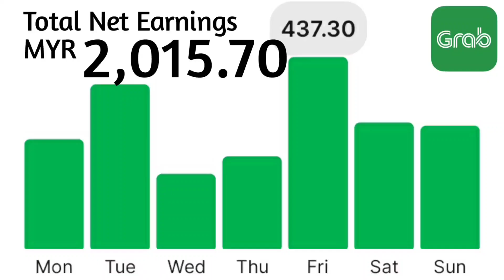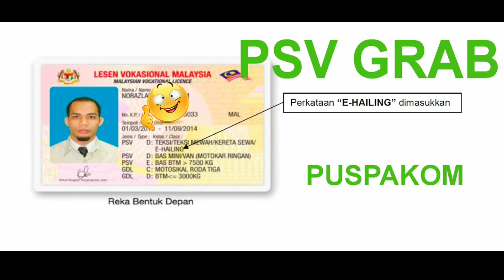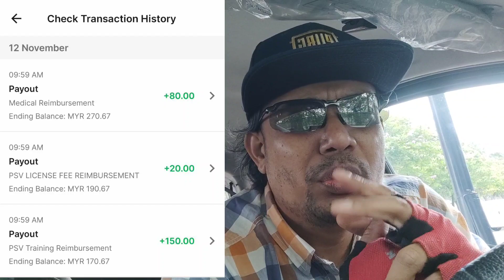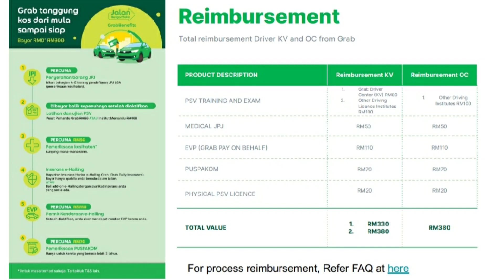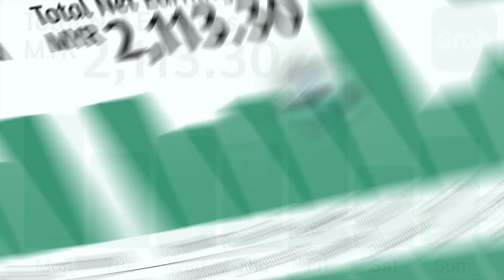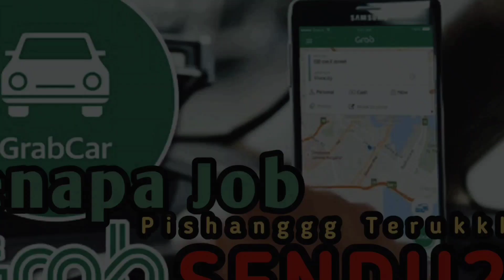Cara Dapatkan Lesen PSV Percuma Ditanggung Grab Malaysia??? Ayuh Rebut Peluang Grabcar E-Hailing🤗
Syarat pendaftaran Akaun Grabcar E-Hailing adalah seperti dibawah:

1) Wajib Usia 21-69 tahun sahaja
2) Wajib ada Lesen Memandu Penuh CDL
3) Wajib ada Lesen PSV
4) Kenderaan Usia 15 tahun ke bawah sahaja
5) Ada Insurans Tambahan E-Hailing (Tahunan/Harian)
6) Rekod Saman PDRM/JPJ tidak lebih 3 saman  dalam tahun semasa
7) Tiada Rekod Jenayah Sivil / Kes Makhamah Sivil

Syarat pendaftaran Akaun Grabfood Rider (BIKE) adalah seperti dibawah:

1) Usia 18-69 tahun sahaja (ikut tahun)
2) Wajib ada Lesen Memandu B2 (Min. Lesen P)
3) Tiada had usia & model motosikal
4) Roadtax motor masih hidup
5) Rekod Saman PDRM/JPJ tidak lebih 3 saman dalam tahun semasa
6) Tiada Rekod Jenayah Sivil / Kes Makhamah Sivil

Nak daftar akaun Grabfood Rider/Grabcar E-Hailing / Aktifkan Semula Akaun Grab Partners ?

1) Nama Penuh seperti dalam IC :
2) No HP (Aktif terima SMS) :
3) Email Gmail Sahaja :
4) Pilihan Service Type : (GrabFood Rider / Grabcar E-Hailing)? :
5) Pilihan Bandar/Negeri :
6) No IC :

AbangGRAB adalah Authorised Grab Alpha Driver Malaysia menguruskan pendaftaran Akaun Grab Partners.

Kelebihan mendaftar Akaun Grab Partners melalui AbangGRAB Channel - AUTHORISED GRAB ALPHA DRIVER ialah :

↗️KELULUSAN AKAUN 3-7 HARI BEKERJA JIKA TIADA MASALAH PENDAFTARAN
↗️KHIDMAT NASIHAT PERCUMA
↗️GUIDE A-Z SEHINGGA SELESAI AKAUN
↗️GROUP SUPPORT 24/7 (JOIN WHATSAPP GROUP ABANGGRAB CHANNEL)
↗️FREE OF CHARGE (FOC)
-😎↗️BERPENGALAMAN +-7 TAHUN DALAM INDUSTRI E-HAILING SEJAK ZAMAN UBER
↗️MAHIR SELOK BELOK URUSAN PENDAFTARAN AKAUN /RETURN2GRAB / PROSEDUR BERKAITAN E-HAILING / INSURANS/ PUSPAKOM

Thanks & Regards 🤗

AbangGrab Channel
Authorised Grab Alpha Driver